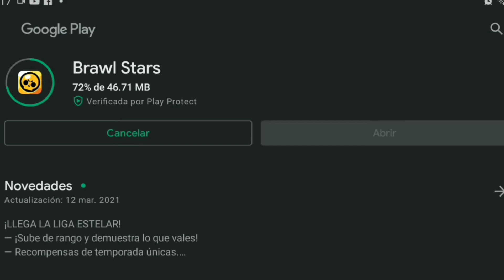Nuevo brawler STU